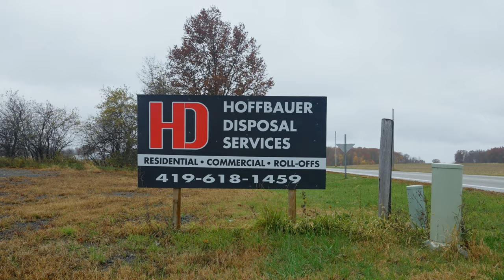Love Local | Hoffbauer Disposal Services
Love Local, Love Hoffbauer Disposal Services!

Hoffbauer Disposal Services is a locally owned and family operated business that services Seneca County and surrounding communities. Starting as a demolition business with an excavator, skid loader and Mack roll-off truck, Travis Hoffbauer decided to rent out the roll-off dumpsters he used at the jobs. Ashley Bell graduated from Heidelberg University in Tiffin.

Together, they took everything they learned from renting roll-off dumpsters and added commercial sized dumpsters to the business in the late fall of 2020. Starting in January of 2021, HDS offers residential weekly trash pick-up. As the business continues to grow, Hoffbauer Disposal Services hopes to expand their services to other areas in Northwest Ohio.